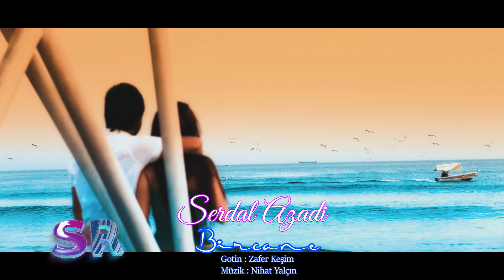Serdal Azadi - Bircane (Official Music Video)✔️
kürdi müzik tiktok keşfe Kürtçe Halay Kürtce Pop Hareketli kürtçe halay